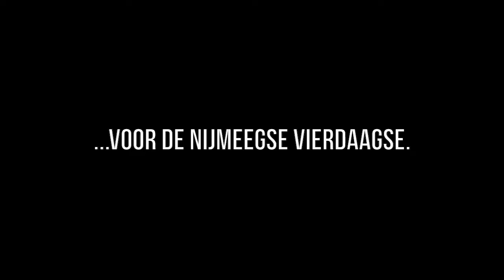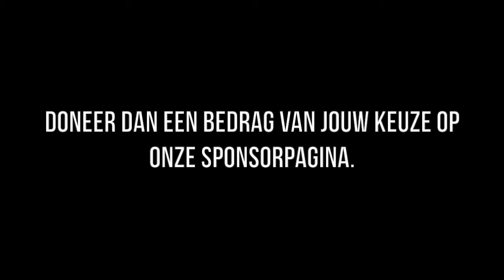Debby en Angelica trainen voor de Nijmeegse Vierdaagse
muziek: Annelies Jonkers